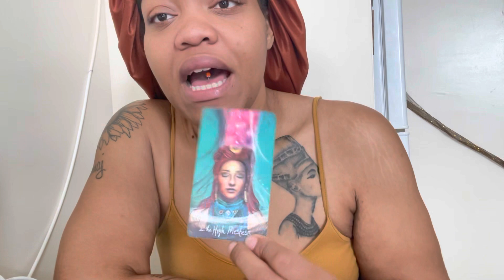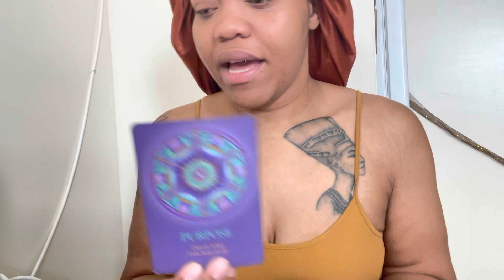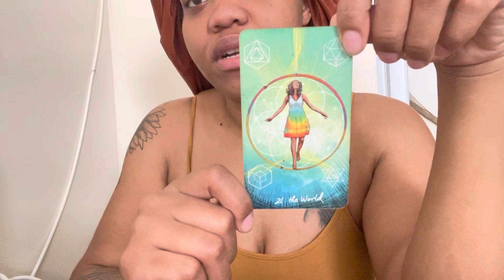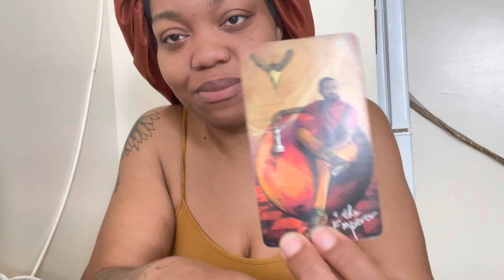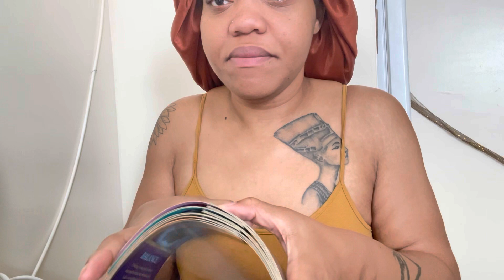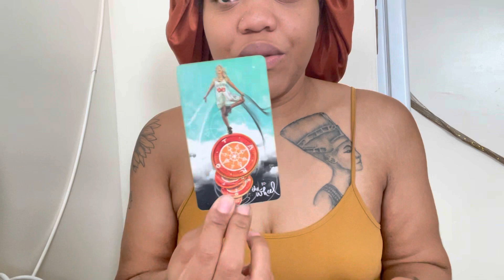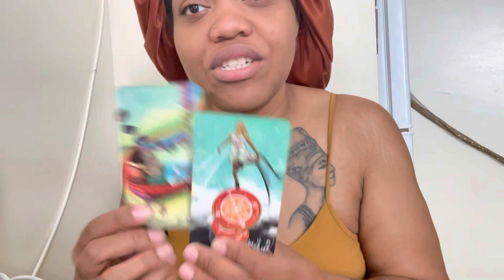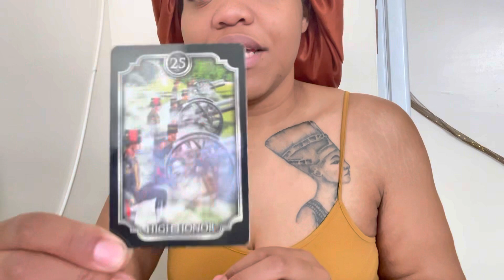PICK A CARD🍽| HOW ARE YOU ABOUT TO SHOCK OTHERS ?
🔮 If you would like a personal reading by me🔮

🧿 TIMESTAMPS🧿

Intro: 00:00

PICK A CARD: 00:11

PILE 1: 00:16

PILE 2: 12:22

PILE 3: 25:56

AMAZON STORE: 🫶🏽

Kae Reads: CELEBRITY READINGS 💎

**Donations for our channel ** Definitely not mandatory but if you enjoyed the reading  and would like to help out the channel that’s great ❤️

🌞 Aquarius ♒️
🌚 Cancer ♋️
⬆️ Cancer ♋️